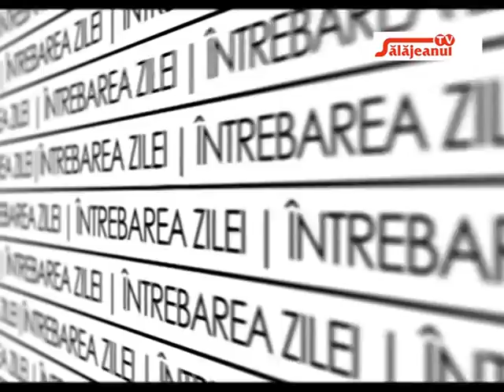INTREBAREA ZILEI CREDETI CA ESTE IMPORTANTA COLECTAREA SELECTIVA A DESEURILOR